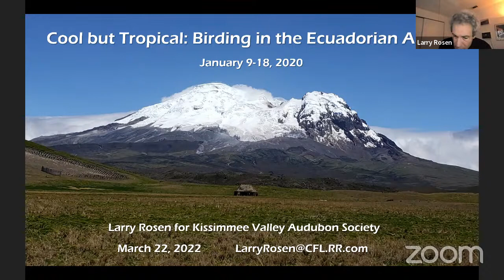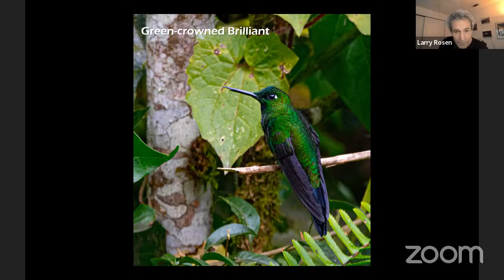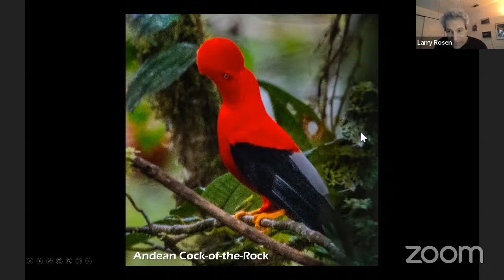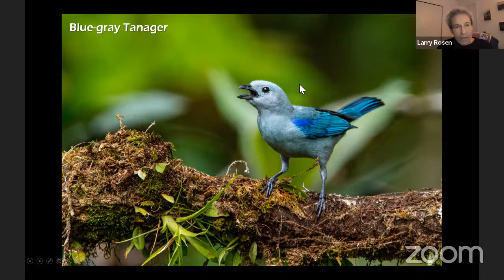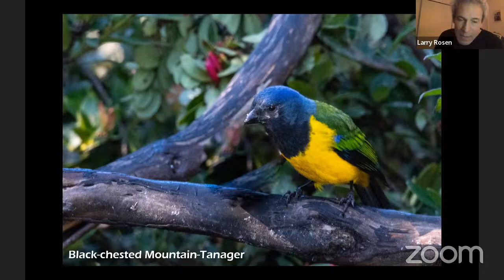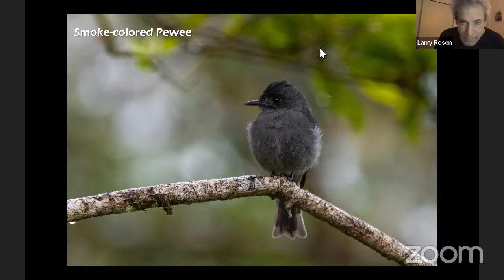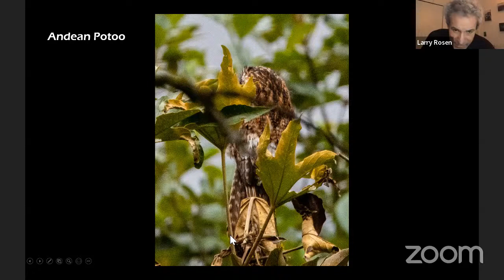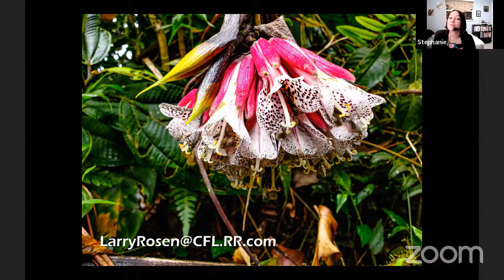Larry Rosen: Cool but Tropical: Birding in the Ecuadorian Andes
Larry has found he loves the color, sound, and species diversity of birding in the South American tropics, but lowland rainforests can be very hot and humid day after day. In February 2020, he and wife Roz went on a small group birding trip to the Andes mountains in Ecuador. The weather was comfortable, yet the birding was still great. The group's bird list included 51 hummingbird species and 57 kinds of tanager among 298 total species! Larry will show you proof with lots of his photos!

Larry Rosen retired five years ago as a Valencia College Research Analyst. He is a past longtime president of Kissimmee Valley Audubon Society and is still a board member. He and his wife like to travel and wildlife viewing is one of their vacation priorities.